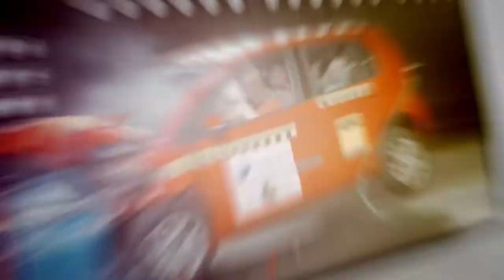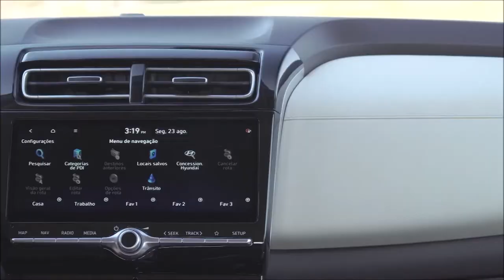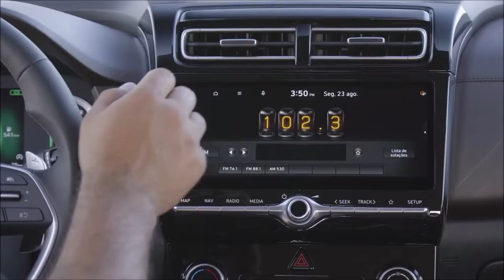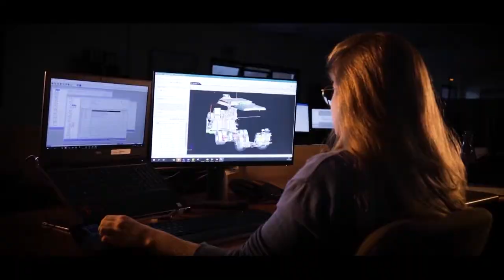Programa Bahia Motor 28 08 2021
Nova geração do SUV Hyundai Creta foi lançada oficialmente; Mercedes-Benz apresenta primeiro chassi de ônibus elétrico do Brasil; Começam a chegar ao Brasil os primeiros Audi e-tron S Sportback; Tiggo 8 atinge bons números e coloca a CAOA CHERY em 10 lugar; Ford testa versão elétrica da E-Transit na Europa e termina, com sucesso, o Rally dos Sertões.//